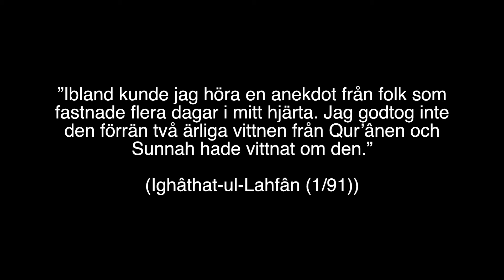En bra Sûfî | al-Fawzân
Översättning: Darulhadith.com
Talare: Imâm Sâlih bin Fawzân al-Fawzân
Tid: 7:45